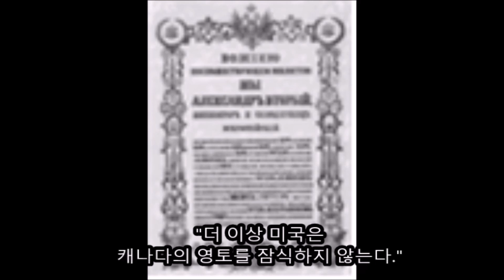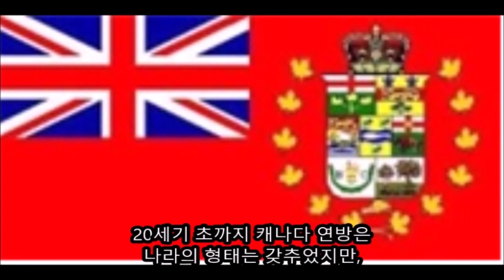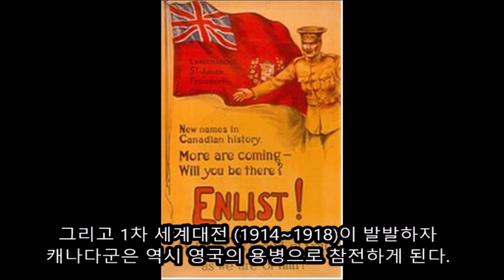캐나다의 역사7편(캐나다의 독립과 성장)